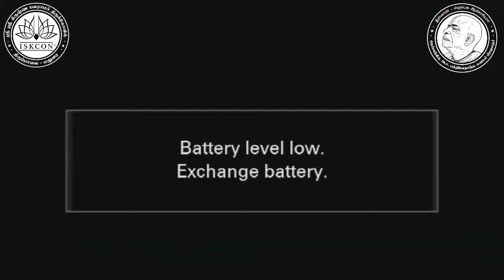கீர்த்தனை - ஸ்ரீல பிரபுபாதர் வியாச பூஜை 2022